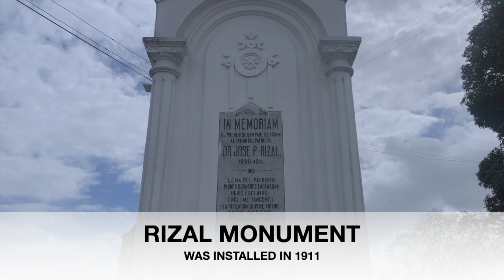SAN PABLO CITY PLAZA CIRCLE HISTORICAL BACKGROUND | VLOG IBIDA MO COCOFEST CONTEST 2021 | VLOG 69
Hi Everybody! I'm Frances Opulencia from Thats Frances Youtube Channel. This vlog is about how we, San Pablenos celebrate our city fiesta during the new normal. I'll walk you through our celebration before pandemic happens and to one of our historical place "Plaza Circle" here in San Pablo.

Love yah!